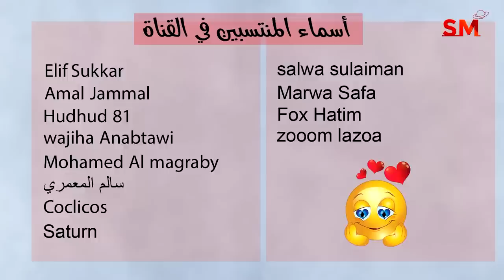توقعات الأبراج اليوم الأربعاء 29 أذار مارس 2023 سعيد مناع